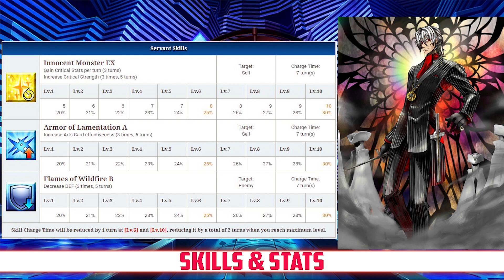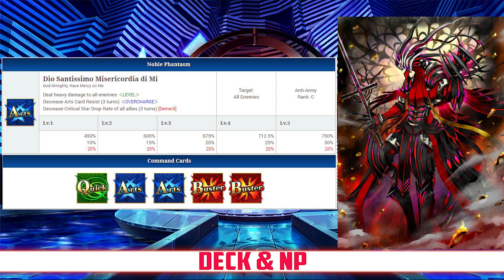FGO Servant Spotlight: Antonio Salieri Analysis, Guide and Tips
Is Salieri the real prize of the Lost Belt gacha?

Stats, Skills, and Deck- 00:24
Analysis- 02:57
Skill Leveling- 05:17
Team Comp- 08:23
CE Recommendations- 09:28
Final Thoughts- 10:23
Grade- 11:02